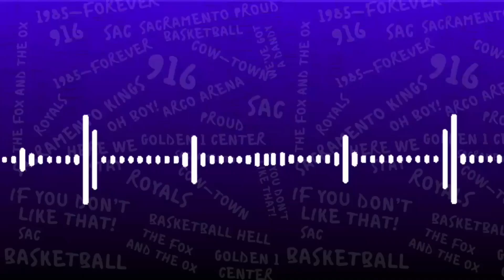What're the Expectations for Kings Rookie Keegan Murray in the NBA Playoffs?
Kings rookie Keegan Murray is set for a tough adjustment: the NBAplayoffs. How will that go? Tony and John discuss.

*From Episode 53 of Cap City Crown's Kings Talk Podcast.*